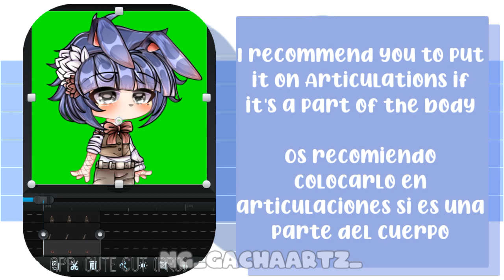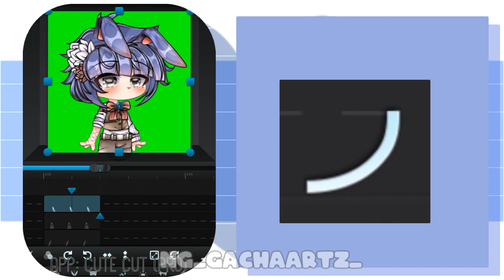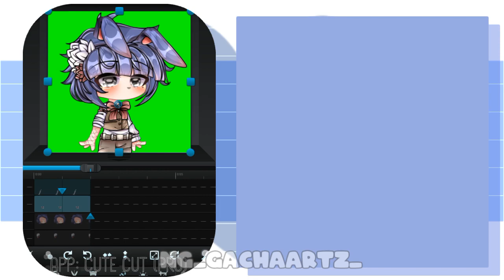[☁️]❝ Tweening Tutorial • 6.5k Special • Gacha Club Tutorial • By: NG_GachaArtz_❞[☁️]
✿°• Thx For opening me ✨ •°✿

➥ Greetings:

   ‣ Hello!! How are you? I hope fine ᕕ( ᐛ )ᕗ
‣Thx for reading the description, not to much people does that (But I do xD)
   ‣Anyways, Hope you enjoyed the video!! Here some info:

➳Apps Used:
    • CCP
    • IbisPaintX
    • Gacha Club
    • CapCut

➳ Time Taken: Who knows-

➳ OCs Used:
      • Irl (In Real Life) OC
      • Edward
      • Aura

➥ Get to know about me!:

      ➢ Hi! My name is Noa, I'm a Spanish Gachatuber who loves painting and social studies ^^

     ➢ I love doing videos for my subs, and interacting with them, But never too personal! But obviously, If you have any question, I'll always try to answer It :)

     ➢ I just have two YT accounts, so If you ever see one my my videos/edits outside YT, please tell me, but don't attack/write hate comments for them, since it's what they want 💞🍵✨

➢ If you ever want to make me a gift pls upload It (Via YT) with the hashtag GiftForNG_GachaArtz_ (Creative, I know XD)

•See you on my next video! It's always a pleasure to read your beautiful and supportive comments, those are really appreciated (even constructive criticism, they're my favorites) :D

❁❃ ➩ Channel Information ❃❁

- - -✹Ignore this last part If wanted✹- - -

✎. Keyboard Words.

Gacha
Gacha Club
Tutorial
Gacha Club Tutorial
Background
Background ideas
Gacha Background
Gacha Club Background
Lunime
Lunime Games
Gacha Club Videos

.Tags. ✎